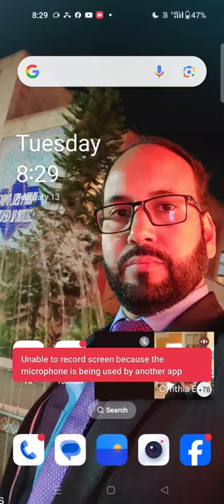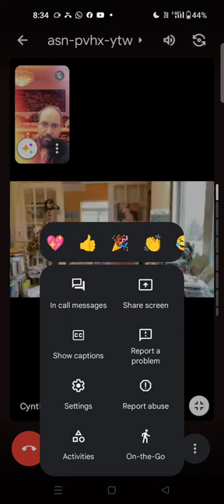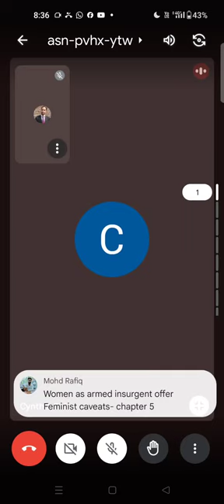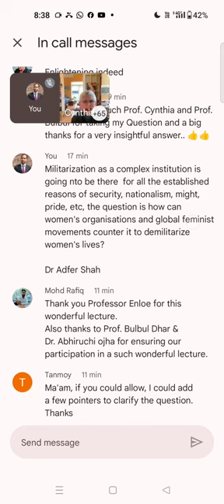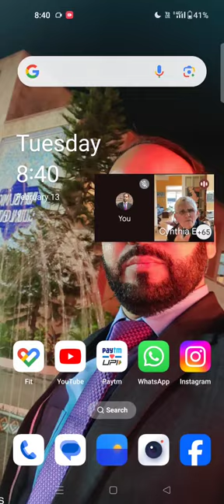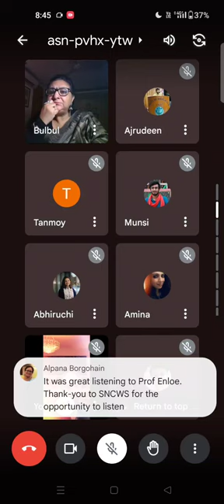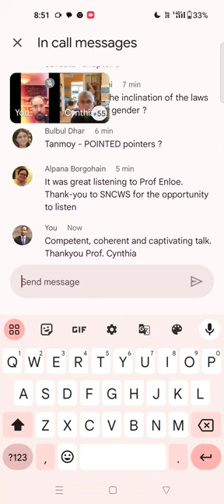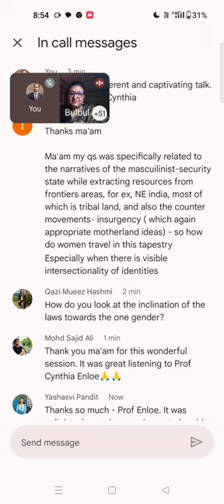Women and Militarization: Prof. Cynthia Enloe during Q&A @ 10th Sarojini Naidu Memorial Lecture (JMI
American political theorist, eminent feminist writer and Professor, Prof. CYNTHIA ENLOE from Clark University, USA delivered 10th Sarojini Naidu Memorial Lecture (online) organised by Sarojini Naidu centre for women's studies, jamia Millia Islamia, New Delhi India on Feburary 13,2024 on the auspicious occasion of the birthday of the Sarojini Naidu (the nightingale of India).
The lecture was Chaired by the eminent Academician,political scientist and gender expert Prof. Bulbul Dhar James who heads SNCWS (JMI's women's  studies centre) as the  Director.The lecture was coordinated by Dr Abhiruchi Ojha (Assistant professor at SNCWS),JMI.
prof. Cynthia urged audience to understand the heart of feminism,i.e, asking questions!
She said that Feminists are very sceptical of militarization because it almost always empowers men. It doesn’t empower all men, but militarization does empower certain kinds of men. Militarization also diverts scarce public resources to military operations and manufacturing, and it comes out of the very things that women depend on – which are education, environment and social security.

Prof. Cynthia is a Research Professor, Department of International Development, Community and Environment, Clark University

Prof. Cynthia was Awarded honorary doctorates by Union College (2005), the University of London's School of Oriental and African Studies (2009), Connecticut College (2010), the University of Lund, Sweden (2012), and Clark University (2014). She is best known for her work on gender and militarism and for her contributions to the field of feminist international relations. She has also influenced the field of feminist political geography, with feminist geopolitics in particular. In Prof. Cynthia Enloe words "Feminism is the pursuit of deep, deep justice for women in ways that change the behaviour of both women and men, and really change our notions of what justice looks like."
In her *1990 publication, Bananas, Beaches, and Bases: Making Feminist Sense of International Politics* , Enloe explores the dynamics of sexual politics and reinforces the fact that masculinity has been used to create a patriarchal system, leading to male dominance over women and sexism is a prevalent issue and part of the history of such commonplace components of the modern world as the tourism industry.  The enforcement of world order through militarization consequently reinforced the influences of masculinity, further challenging feminist efforts to equalize society.

In *Maneuvers: The International Politics of Militarizing Women's Lives (2000)* Enloe elaborates upon the theme of militarization and how governments utilize women's labor in the process of preparing for and fighting wars. Adam Jones in his review of Maneuvers in the journal Contemporary Politics  commented that "No commentator has done more than Cynthia Enloe to explore the numerous roles that ordinary women play in the international system and global political economy…as industrial and domestic workers; activists; diplomats and soldiers; wives of diplomats and soldiers; sex workers; and much else besides".@clarkuniversity  @clarkuniversitygis5580  @clarkuniversityisa6798  @clarkuniversitylacrosse9932  @marinettefemmesetfeminisme  @feminisminindia  @feministfrequency  @Poetreee  @FeministaaOfficial  @YADAAORTEGA  @feministpotter693  @TheAntiFeminist2  @feministacademy5884  @FeminismosPlurais  @FeminismoemMovimento  @Malleus-Maleficarum